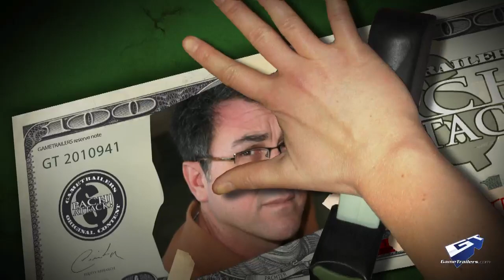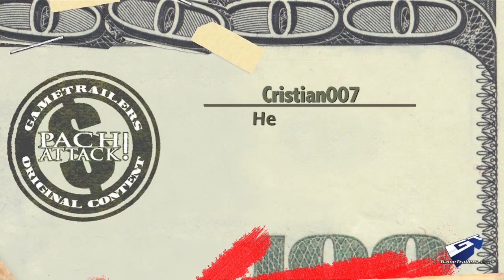Pach-Attack! - Wii U Blowout!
Why is Nintendo holding back on the specs on the Wii U?  Will it be released prior to October 30th?  Plus, will Google's Project Glass be the next big hit?

Don't hold back and get all your questions answered at the Ask Pach page!